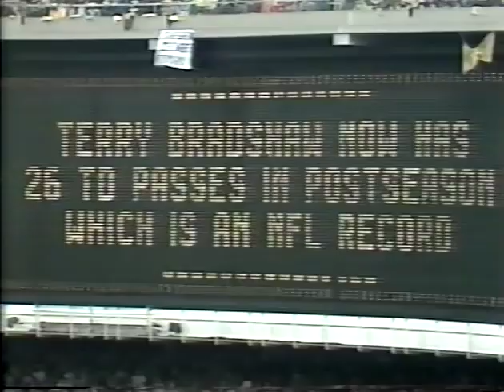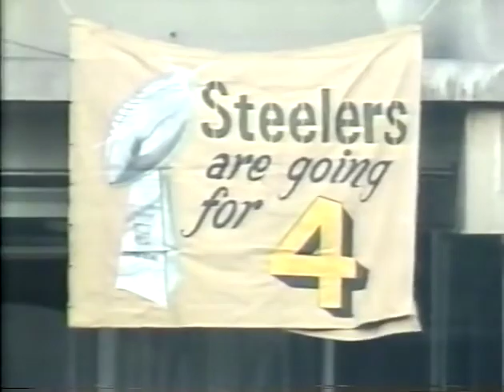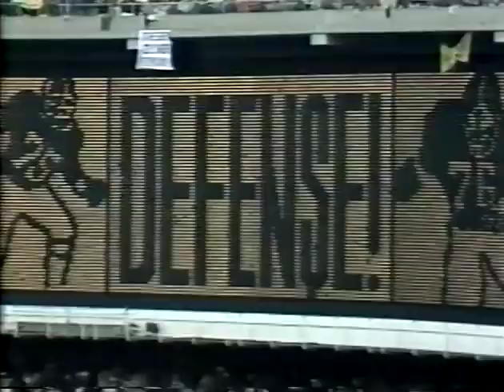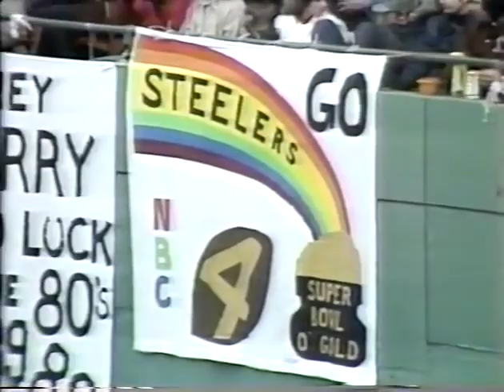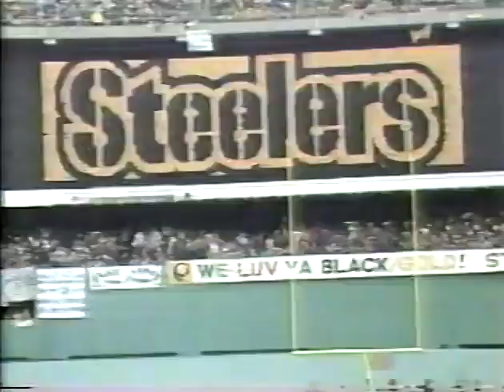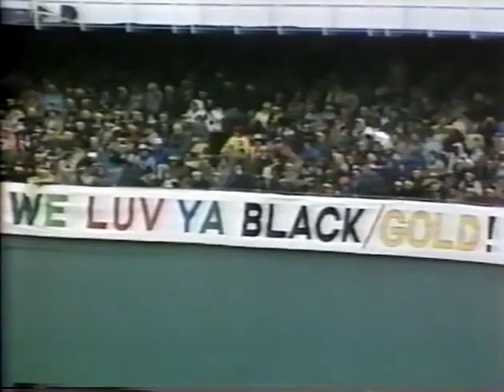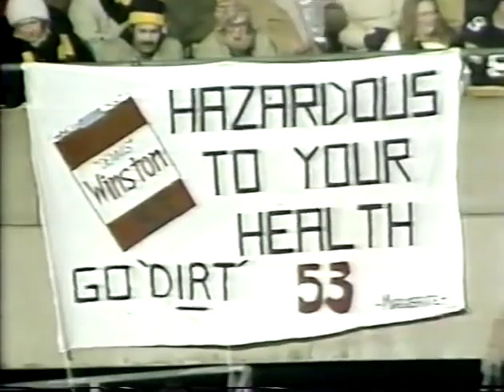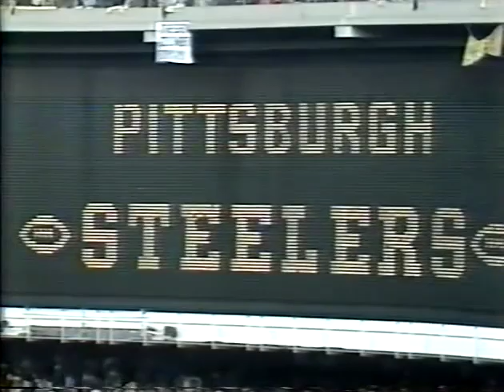1979 AFC Playoffs Steelers 34 vs Dolphins 14